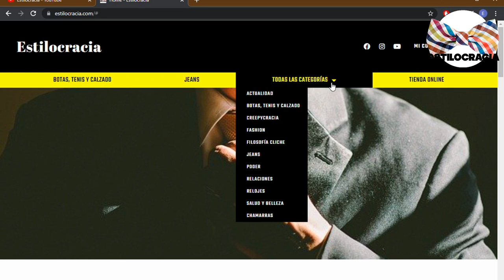5 trucos para CUIDAR tu imagen PERSONAL !!!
😉 PARA tener estilo DEBES cuidar TU imagen!!! PORQUE el ESTILO no es ALGO con lo QUE se NACE sino ALGO que se APRENDE con el tiempo Y EN EL camino 😎!!!

00:00 Inicio
01:05 Mantén una buena higiene personal
01:36 Viste de manera apropiada
02:18 Los detalles son la clave
02:51 Lenguaje y postura corporal
03:28 Practica una buena comunicación
04:07 Practica tu salud
04:55 Cierre

Visita nuestro sitio asociado de Amazon para productos de tu interés: